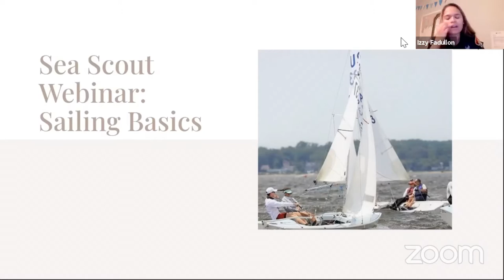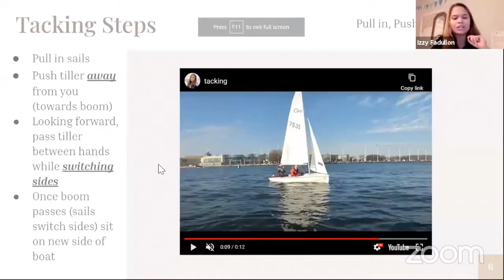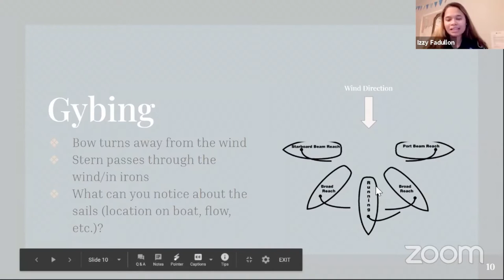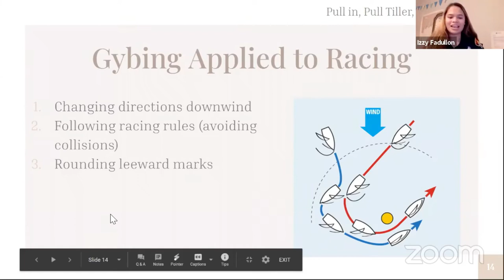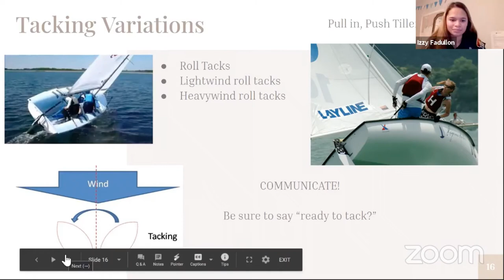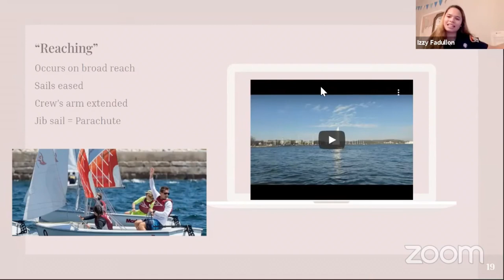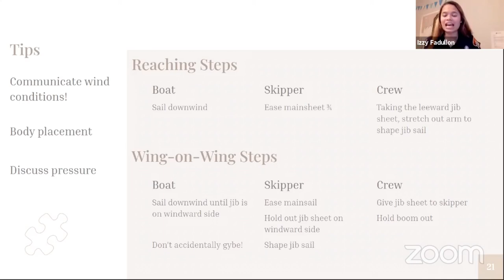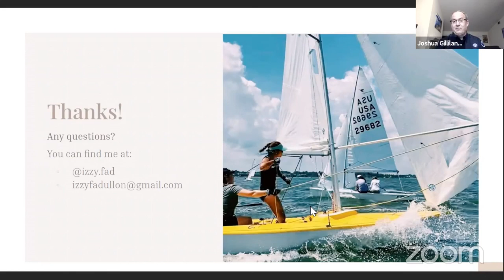Ordinary Sailing Webinar 2021 01 14 22 32 24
Steamed Live on 14 January 2021 : Speaker Izzy Fadullon